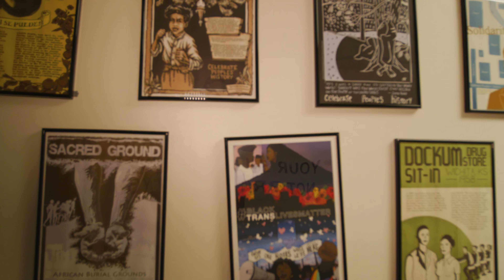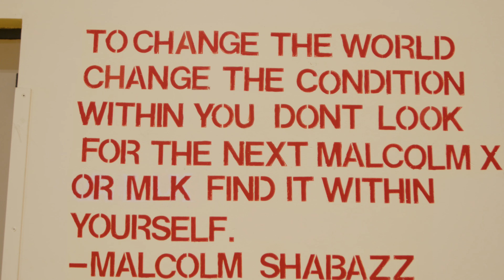The JobLink Program - Tompkins Workforce NY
Tompkins Workforce New York would like to thank Ithaca Murals and Southside Community Center for their partnership in supporting young people in our community.

Production credit: Park Productions